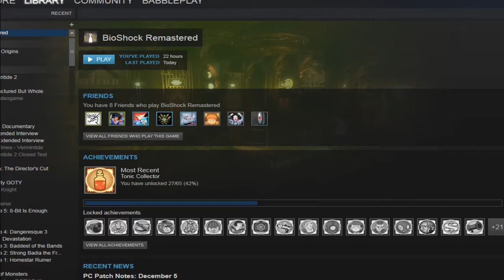Bioshock Babbleplay part 16 - Sharp Dressed Man